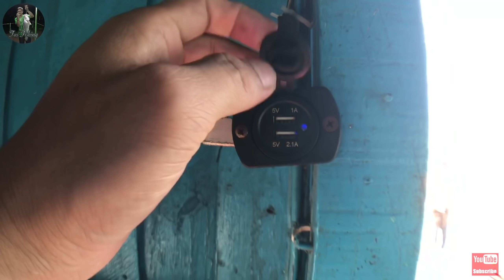EP.33 ตกปลาแพ เรือนแพฟิชชิ่ง บางไทร “ครั้งแรก”ลูกกุ้ง8คัน,ขนมปัง3คัน จะรอดไหม? ตกปลาแม่น้ำเจ้าพระยา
ตกปลาเรือนแพฟิชชิ่งบางไทร (แพ1)
เป็นการตกครั้งแรก ที่ลงลูกกุ้ง 8 คัน ขนมปัง 3 คัน
แต่ วันนี้ไม่ประสบผลสำเร็จครับ แต่ก็ไม่แห้วนะครับ
พอมีผลงานให้พี่ๆน้าๆ ได้รับชมครับ